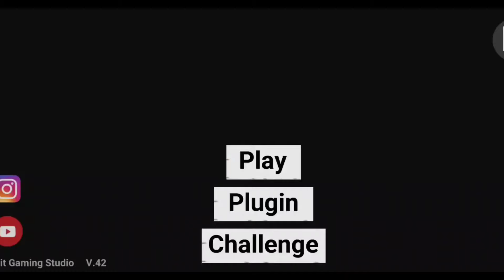Plugin Update G-Wagon Cheat Code in Indian Bike Driving 3D | Indian Bike Driving 3D NEW UPDATE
Indian Bike Driving 3d g wagon cheat code